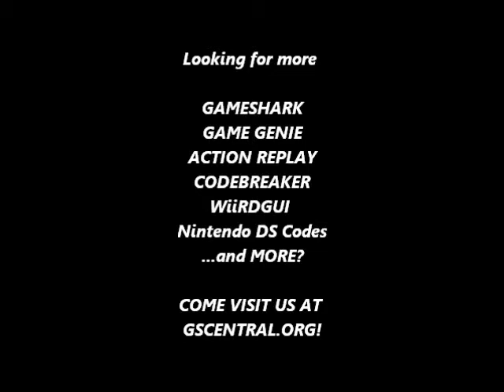GSCentral.org - Star Wars (J) (Namco) (NES) - Infinite Lightsaber.. (PAR)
GSCentral.org - Star Wars (J) (Namco) (NES) - Infinite Lightsaber Icon Shots (PAR)

Infinite Lightsaber Icon Shots (Must Activate Lightsaber Icon First)
0187:09
By Adam Lamontagne.